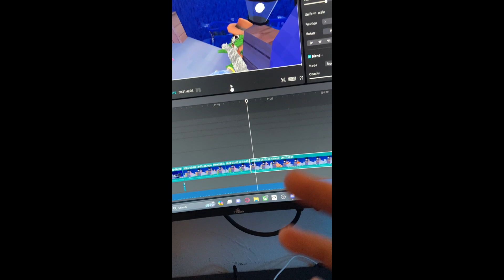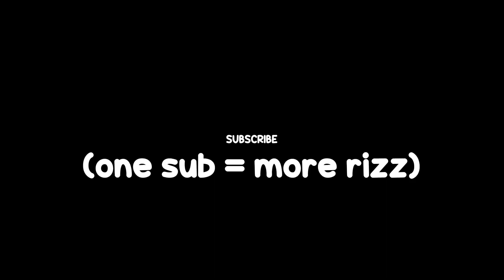GORILLA TAG ADDED RIZZ...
THIS VIDEO WAS SO FUNNY TO RECORD AND I DONT KNOW WHY

@BoomyVR -thumbnail and in video